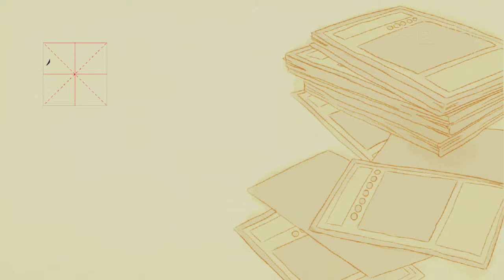儿童节快乐 children day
chinese kid celebrate 6.1